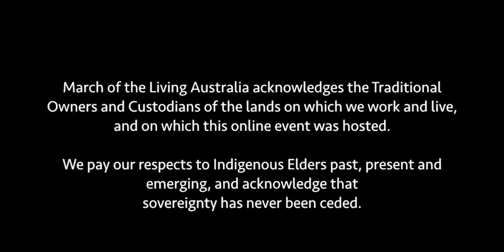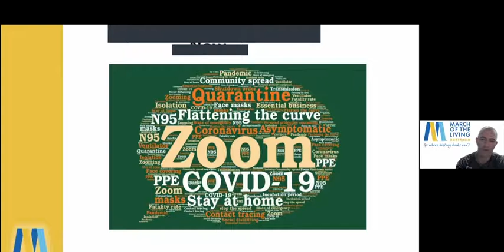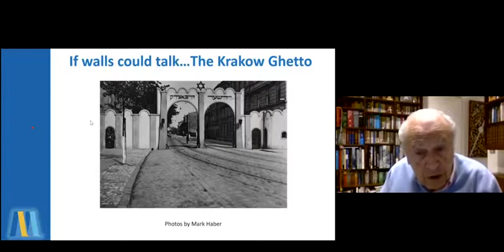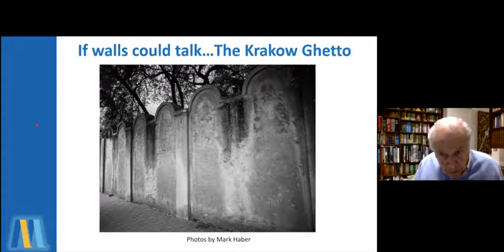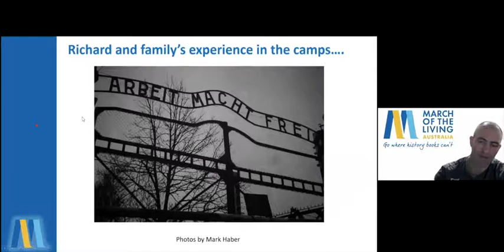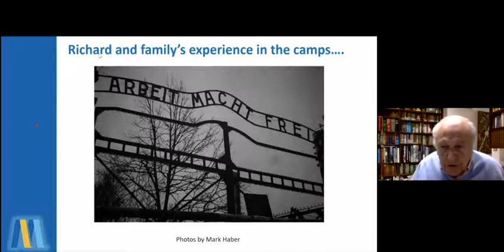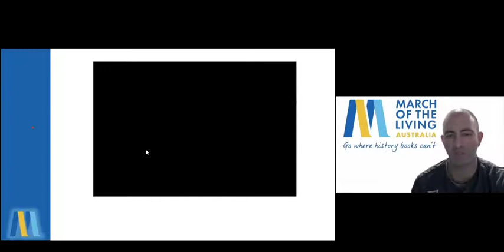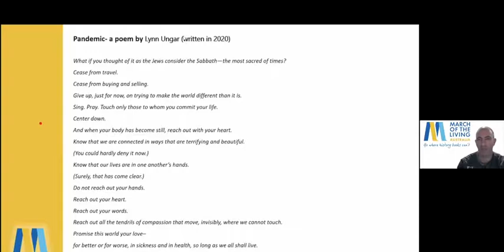Lockdown versus Locked Away: A Survivor's Perspective - Online Event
Whilst the challenges of COVID-19 lockdowns and other restrictions continue to impact us all, the sacrifices being made today seem to pale in comparison to what the Jews of Europe (and others) had to endure in the 1940s.

A fascinating perspective will be provided by Dr. Richard Haber, who was in hiding for over a year of his life and spent many more on the run, never to see a number of his family members again beyond age 10.
Perspective truly is everything.